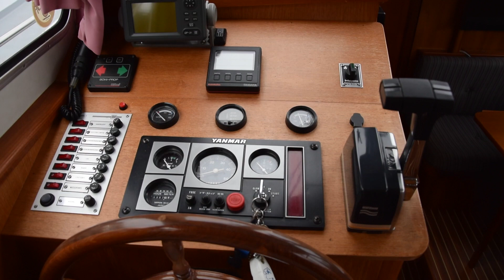Aquanaut Beauty 1000 AK Stahlverdränger im Verkaufshafen Mülheim Ruhr HD 1080p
Aquanaut Beauty 1000 AK  Stahlverdränger Motorboot im Verkaufshafen Sunny Yachthandel Mülheim Ruhr.

Alle Angaben sind unverbindlich und ohne Gewähr!